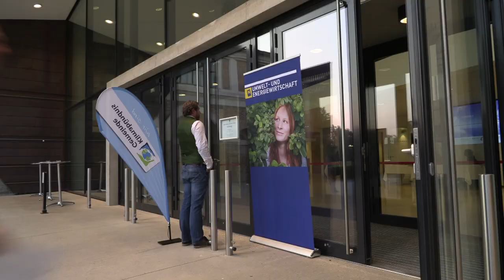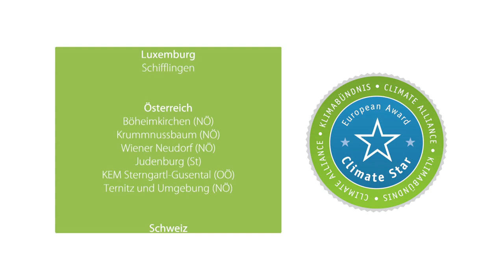Das war die Climate-Star-Gala 2018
Alle zwei Jahre vergibt die europäische Geschäftsstelle des Klimabündnis den Climate Star. Bereits zum achten Mal wurden im Oktober 2018 die besten Klimaschutzprojekte Europas vor den Vorhang geholt. 15 Projekte aus sieben Ländern wurden im Schloss Grafenegg in Niederösterreich prämiert.